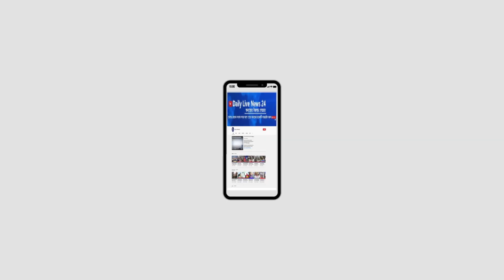অগ্রণী ব্যাংকে পরিবর্তনের তিনটি দাবি জানালেন সমিতির সভাপতি।Daily Live News 24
অগ্রণী ব্যাংকে পরিবর্তনের তিনটি দাবি জানালেন অগ্রণী ব্যাংক কর্মচারী কল্যাণ  সমিতির সভাপতি।Daily Live News 24